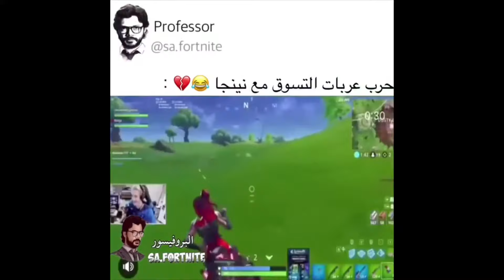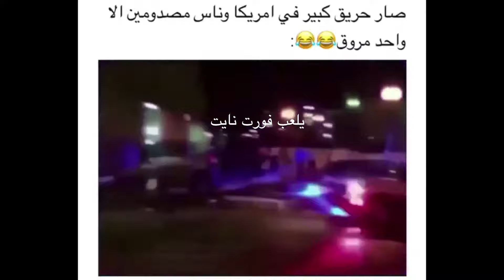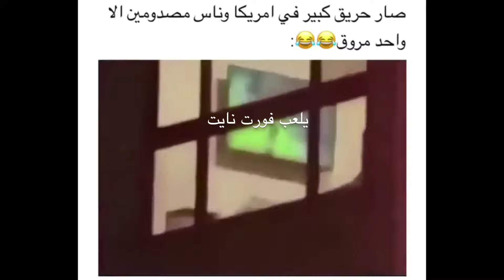قلتش فلوس فورتنايت 2018 (شغال) — Fortnite how to get V-Bucks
فورت نايت مقاطع انستقرام+ كيف تستخدم دبل بمب #1 || Fortnite instagram videos #1

مقاطع فورت نايت
Fortnite